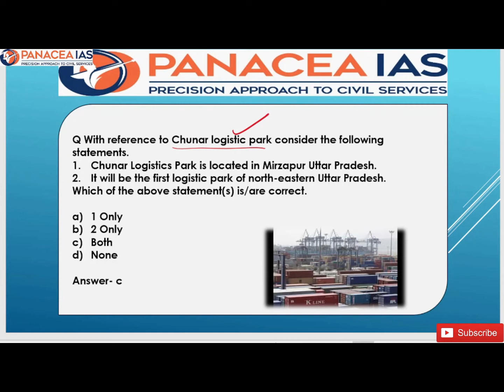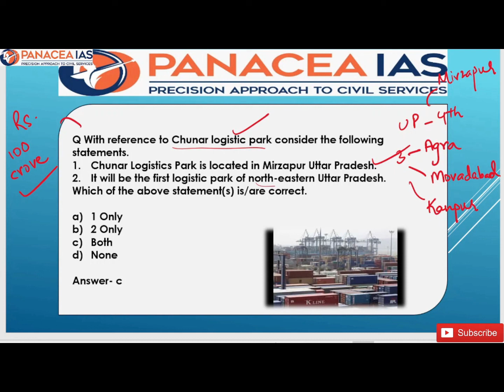Key To Prelims 2023 | Day-4 | Daily Current Affairs MCQs |UPSC|PCS|PCS-J| Panacea IAS